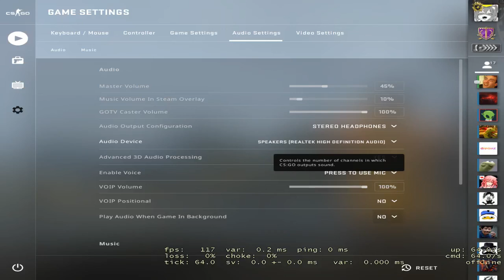me singing buwan and sometimes others also sing but not really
bading pa rin si miggy